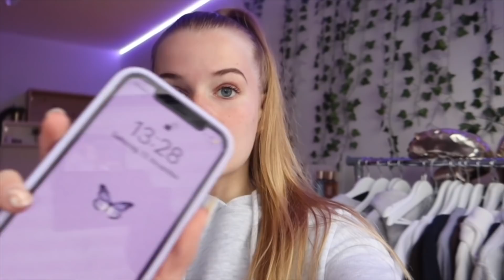Auftritt Vlog mit meiner Schwester!💞 *Showtanz & Akrobatik Duo*🎉 1. Auftritt 2021🥳 | kathie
hey,💞
Hier kommen Hauls, Vlogs & Lifestyle Videos!

mein Equipment:
❐ große Kamera: Canon EOS 250d
❐ Vlog Kamera: Canon G7x Mark 3
❐ Schnittprogramm: Final Cut Pro
❐ Thumbnails: PicsArt, Phonto & Colourtone

about me ✰
ich heiße Kathie (eigentlich Katharina) & bin 16 Jahre alt, gehe in die 11.Klasse,
meine Hobbys sind turnen und tanzen, auf meinem Kanal nehme ich euch durch mein Leben mit :)
meine Videotage sind Donnerstag & Sonntag (ändert sich zwischendurch mal haha)